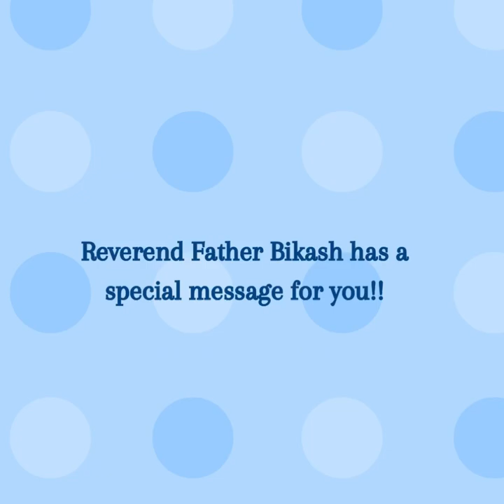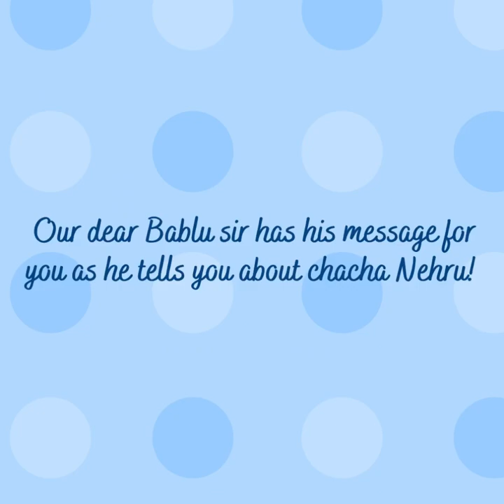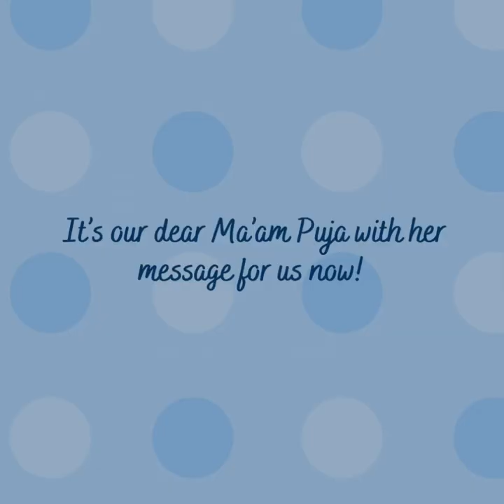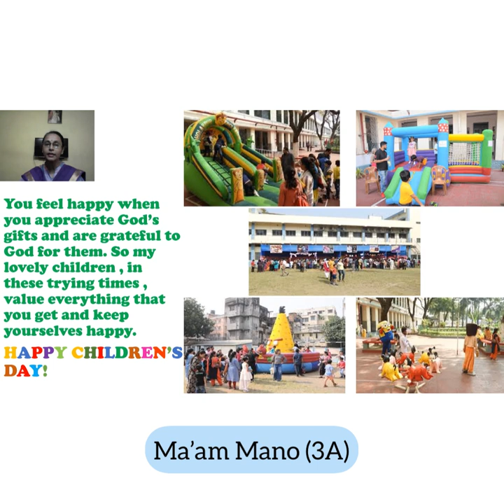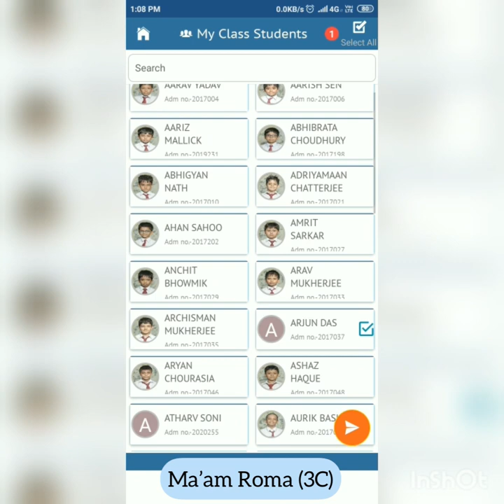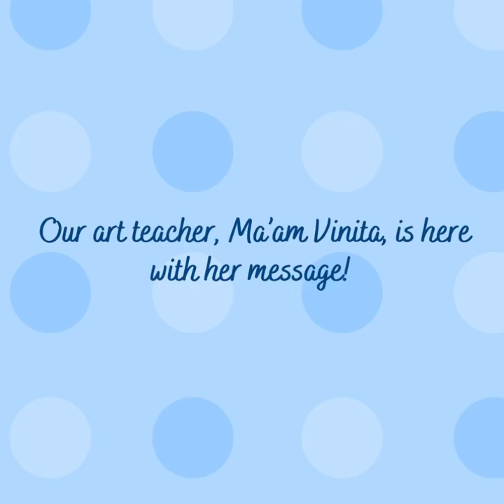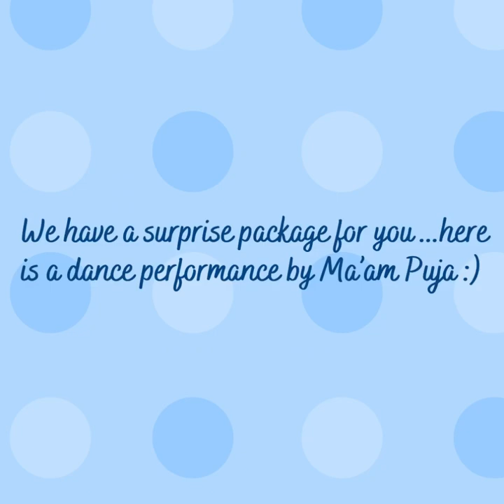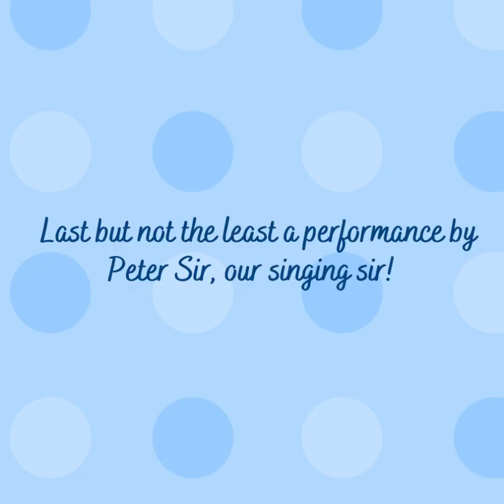Don Bosco Park Circus (children’s day video)